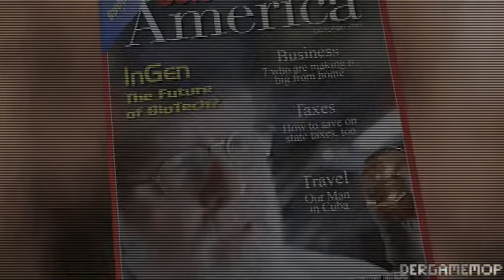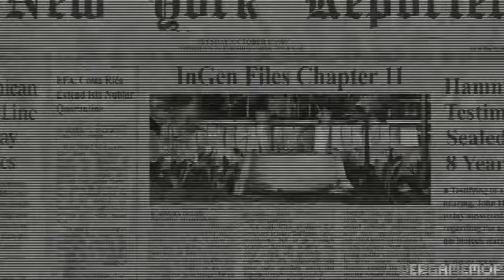Let's Beta Play Trespasser Teil 0 - Die Beta Intros... 480p (German/Deutsch)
Der name sagts